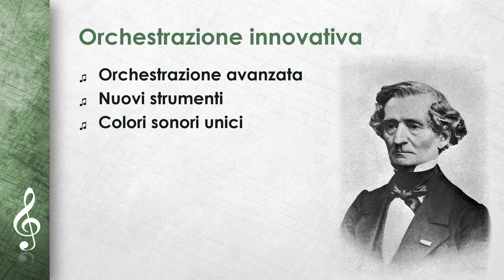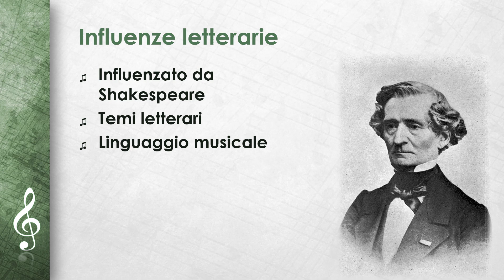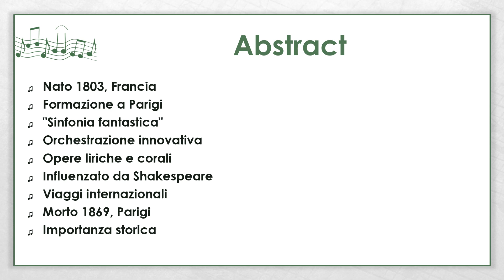Hector Berlioz (IT)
Conoscete già i nostri fogli di lavoro, i libri di lavoro, i giochi di apprendimento, le escape room e gli esercizi interattivi per i nostri video?

Nei nostri video riassumiamo argomenti complessi. Cerchiamo di spiegarli nel modo più semplice possibile, ideale per sessioni di studio rapido prima dei test, come base per documenti o presentazioni o semplicemente per avere una visione d'insieme.

Siete insegnanti e avete bisogno di qualcosa per le vostre lezioni? O avete bisogno di esercizi per i vostri figli? Su troverete presentazioni, fogli di lavoro ed esercizi interattivi a prezzi imbattibili!

Scoprite anche i nostri fantastici pacchetti di materiale a prezzi relativamente vantaggiosi.
E soprattutto: altri video esplicativi e materiali interattivi sono disponibili gratuitamente e senza pubblicità su e